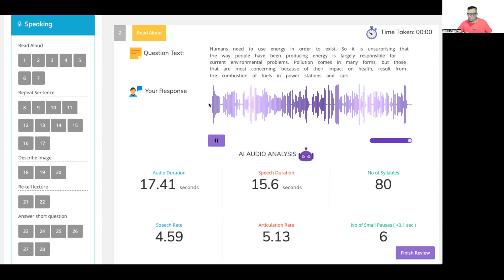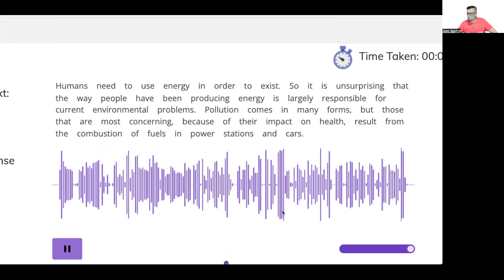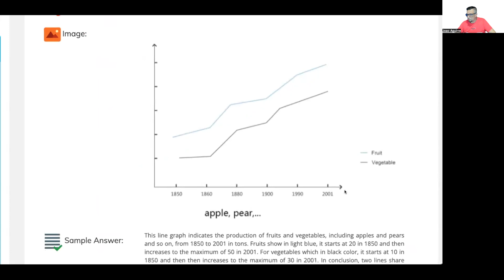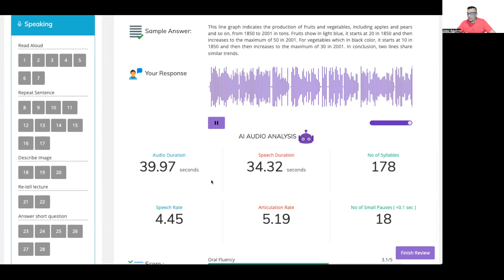“Píldoras PTE - 1 - ¡Descubre los Secretos de los PTE para Aprobar!” -Instituto PTE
Esta será una serie de videos cortos diseñados para ayudarte a entender y dominar las estrategias necesarias para tener éxito en el examen PTE Academic. Este curso ofrece consejos prácticos, técnicas de estudio, y explicaciones detalladas sobre cómo abordar cada tipo de pregunta del examen, proporcionándote las herramientas necesarias para maximizar tu puntaje y alcanzar tus objetivos de aprobación.

¿Deseas pasar el examen PTE Academic con +79 para migrar o estudiar en Australia o Canada?